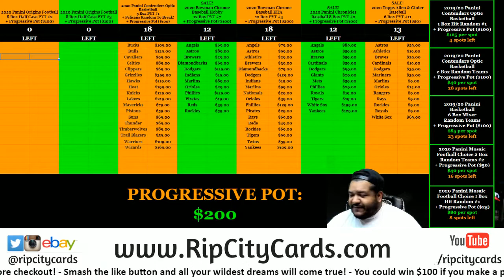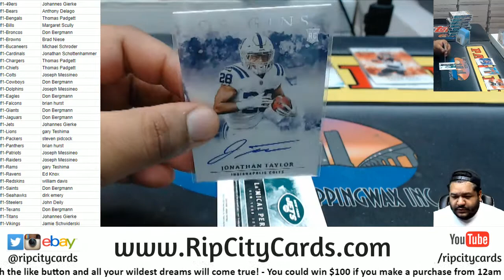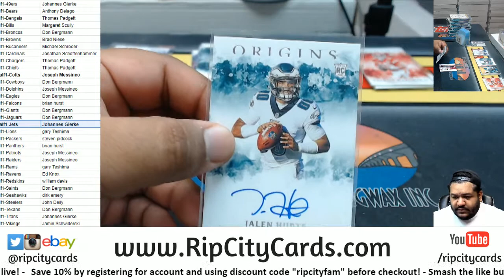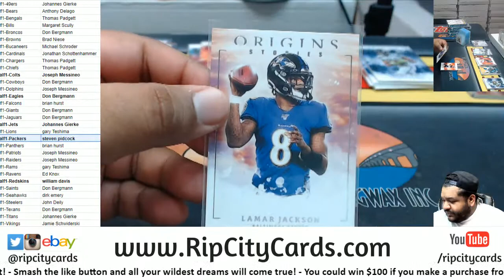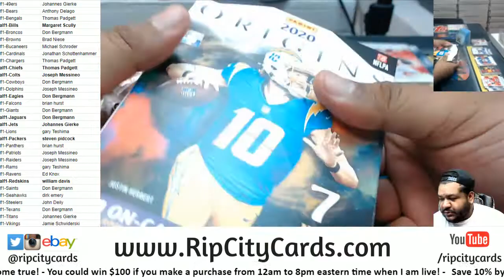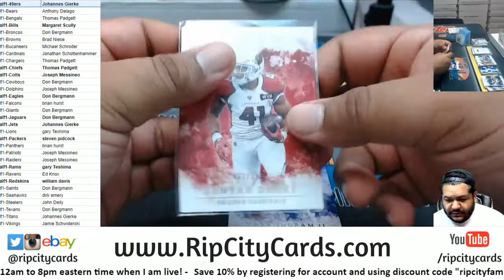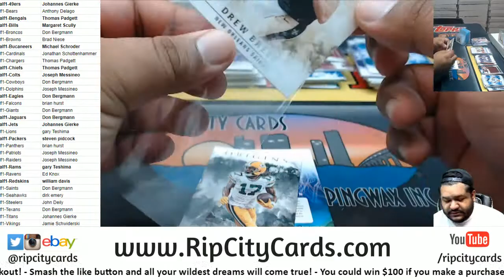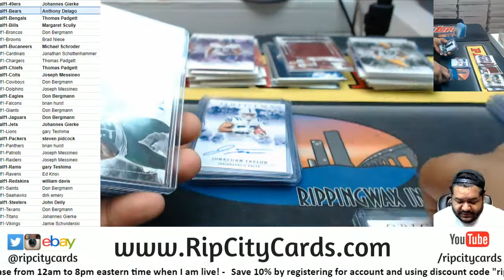2020 Panini Origins Football 8 Box Half Case PYT #1